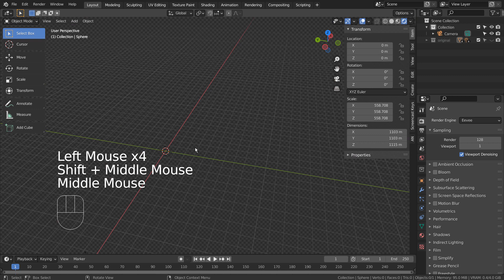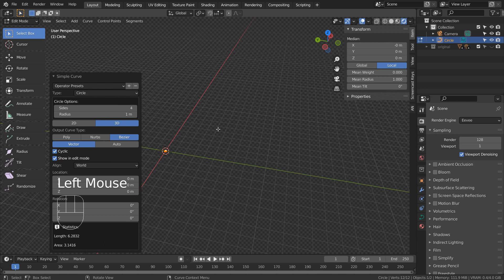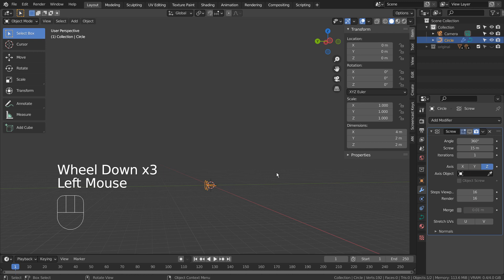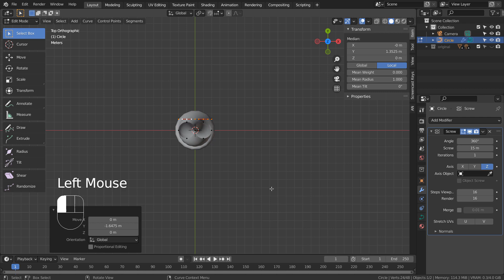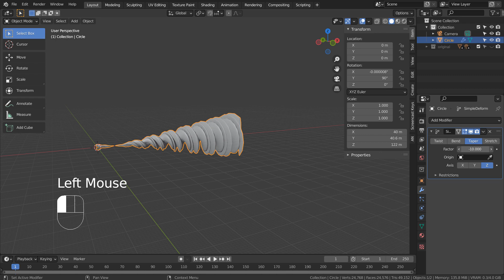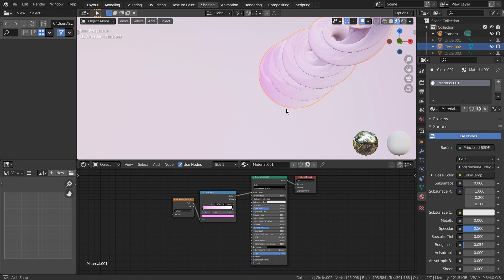Blender Tutorial - Curve based abstract mesh